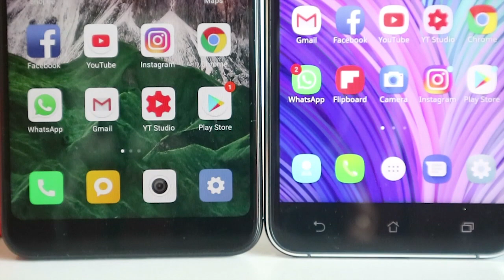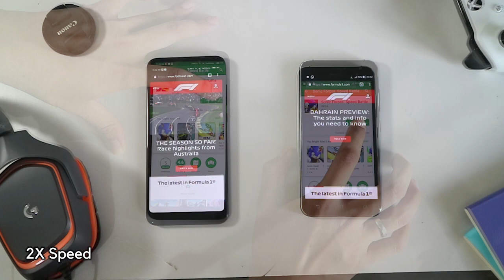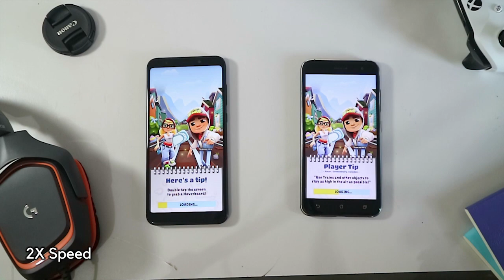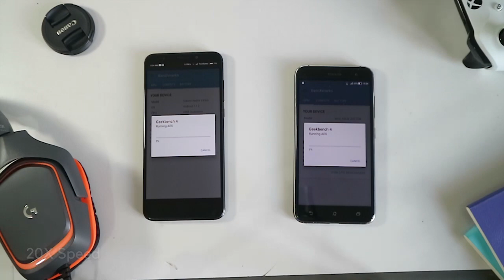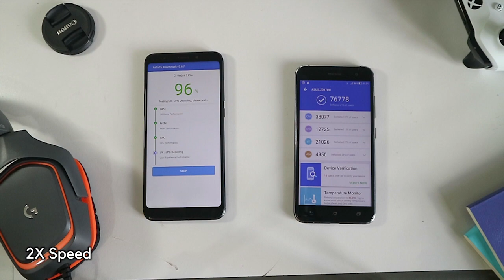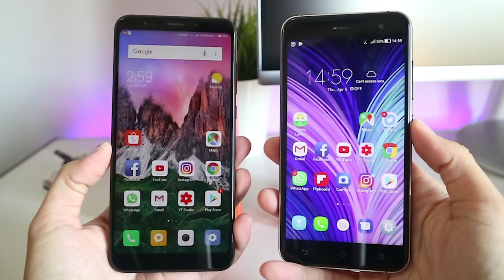Speed Test Redmi 5 Plus vs Zenfone 3!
Hi TechLovers, welcome to TechSuma!

Kali ini saya melakukan speed test antara Redmi 5 plus versus Asus Zenfone 3, sebelum membuatkan video versus lengkapnya. Redmi 5 plus dan zenfone 3 yang saya test ini memiliki spek yang setara yaitu prosesor snapdragon 625 dan RAM 3GB.

Utk speed testnya sendiri saya akan melakukan pengetesan beberapa kategori dari booting, membuka aplikasi ringan dan social media, membuka game, menginstall aplikasi, test benchmark dan sensor sidik jari.

Manakah yang lebih unggul antara Redmi 5 Plus dan Zenfone 3?